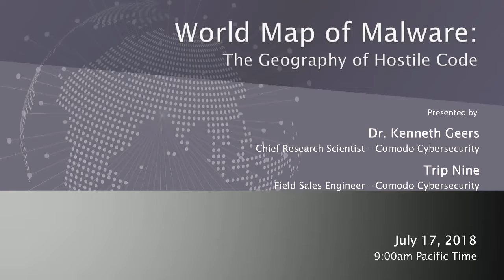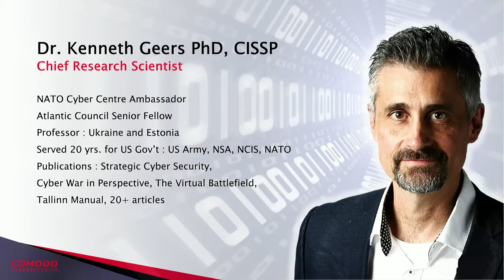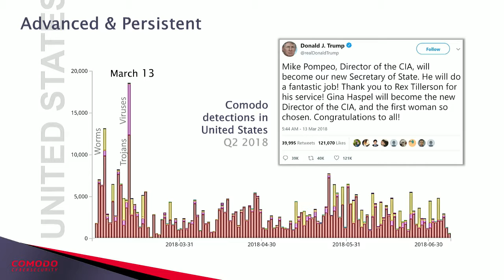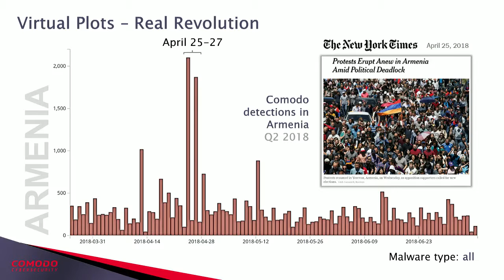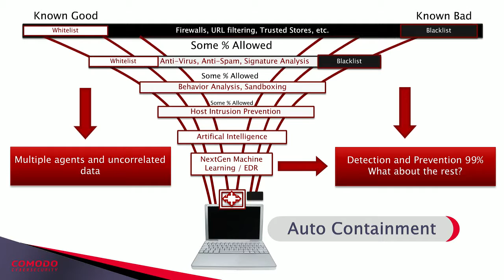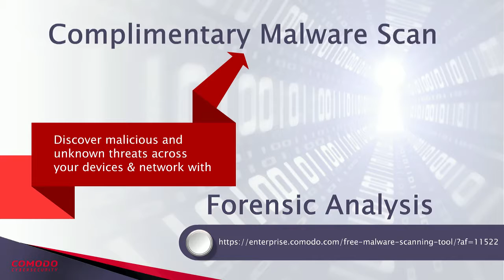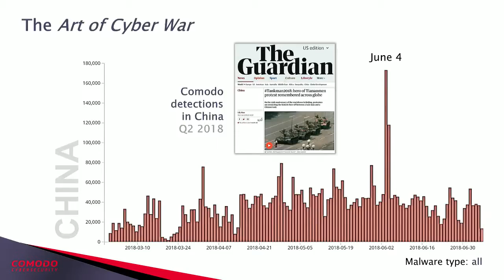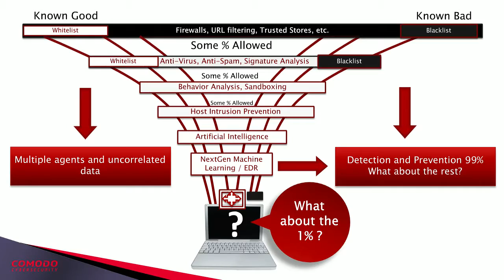World Map of Malware The Geography of Hostile Code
Zero-day malware--new malware that has never been seen before-- continues to plague businesses of all sizes. Millions of these unknown files are being crafted or modified each year. They cannot be detected by existing security systems; they hide on endpoints and networks and remain among the most important and effective tools hackers use.

Join Chief Research Scientist at Comodo Cybersecurity and NATO Cooperative Cyber Defense Centre of Excellence Ambassador, Dr. Kenneth Geers as he analyzes how geopolitical events affect malware in the world's hottest cyber-attack zones. Webinar attendees will learn:
• How cyber defenders benefit from spending more time on strategic cyber defense analysis.
• Why cities, countries, continents, verticals and even geopolitical events have their own malware fingerprint.
• How threat research and intelligence can quickly provide actionable intelligence to Network Security professionals at the tactical level.

The session draws on data from Comodo Cybersecurity's Threat Intelligence Team's analysis of 300 million malware incidents in the first six months of 2018 and how you can leverage this technology to enhance your IT infrastructure.